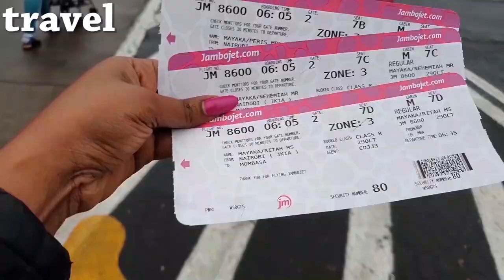A DAY IN THE LIFE OF A MOM || STOCK TAKING,kawangware market thrift shopping plug.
I AM A KENYAN YOUTUBER,MY CONTENT IS MOSTLY ABOUT MOTHERHOOD,I ALSO POST VIDEOS ON LIFESTYLE,FOOD AND TRAVEL.